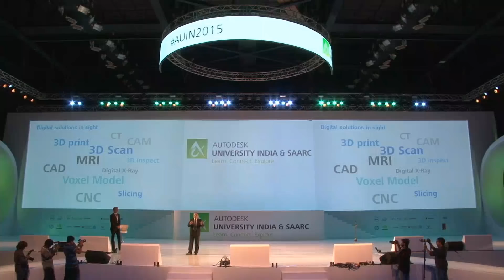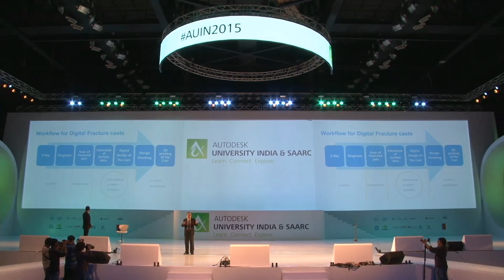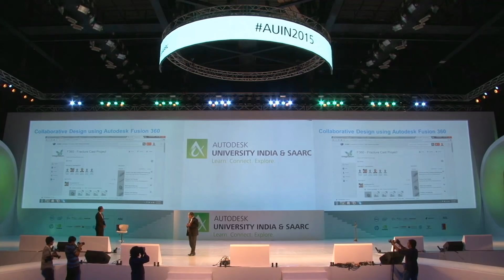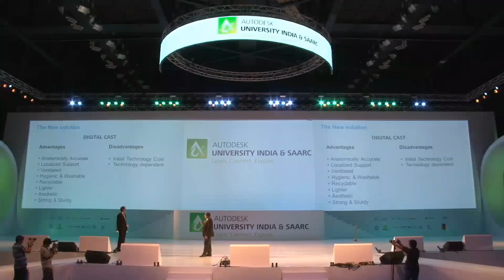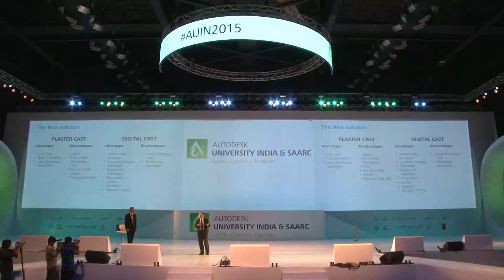Designing a Digital Fracture Cast - Guruprasad Rao, Imaginarium India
Imaginarium's Guruprasad Rao on future of making things with Fusion 360 at AUIN2015.